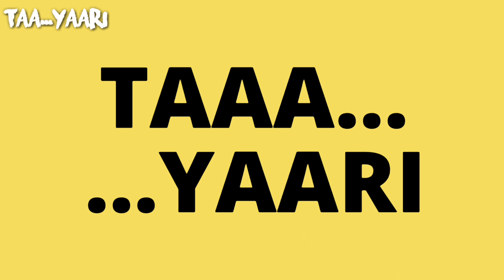AYUSH DWIVEDI | Classical Singer | Young Dhrupad Vocalist from Kanpur 9839206875 | Taa...Yaari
Ayush Dwivedi
Add- 5/5 Juhi Safed Colony Kanpur, 208014

Ayush Dwivedi is a dedicated son / student of Pt. Vinod Kumar Dwivedi who along with his
 academics has been learning music since his birth with sounds of Tanpura, Pakhawaj and Voice
of his internationally known father Pt. Vinod kumar dwivedi vibrating in his home and
surrounding.
He was the holder of the National Young artist Scholarship from the Ministry of Culture (CCRT) in the field of Dhrupad He was gifted with a pleasing voice and sensibility for musical notes .
He performed at many prestigious programs in the country including Dhrupad evening
at Ramkrishna Math, All India Music festival Delhi , Unity in diversity by ccrt in chennai
, farrukhabad sangeet sammelan etc. . Ayush is the first prize winner of Uttar Pradesh Sangeet
Natak Academy Competition 2012. He is also the two times first prize winner of All India
Music Competition organized by Prayag Sangeet Samiti in 2012 and 2015. He also sang many
Times for tv and radio. He has also recorded his Voice for many cds
Personal Details
Father’s Name- Shri Vinod Kumar Dwivedi
Mother’s Name – Smt Ranjana Dwivedi
DOB – 04 Sept 1998
Guru – Pt. Vinod Kumar Dwivedi

Education Qualification
 High school from Delhi public school , kalyanpur Kanpur (CBSE board) in the year 2014
 Intermediate from Jugal Devi Saraswati Vidhya mandir (CBSE Board ) in the year 2016
 Prabhkar diploma in Hindustani Vocal Music From Pragyag Sangeet Samiti , Allahabad
 Prabhkar diploma in Tabla From Pragyag Sangeet Samiti , Allahabad
 Presently Persuing Bachelor of Performing Arts From Banaras Hindu University ,
Varanasi
 Also Learning Dhrupad-Dhamar( Hindustani Classical Music ) from Pt. Vinod Kumar
Dwivedi since last 13 years Under Guru Shishya parampara
Genre of Music
 Dhrupad-Dhamar( Hindustani Classical Music )
 Young Artist Scholarship holder from Ministry of culture ,Govt. of india
 Talent search scholarship in Hindustani Vocal From Cultural Centre of Research and
Training India (CCRT) since 2012
 Yuva Pratibha Samman , Almora 2018
 Yuva Dhrupad Kalashree Samman , 2018
 U.p.Sangeet natak academy puraskar 2013
 Dhrupad Young icon award special award from Swar Sarita Sanstha
 Selected for All India Radio Yug Vani Audition
 Sageetanjali Award Swaranjali award
 Navodit Sangeet Gaurav Samman
 Governor's Award at Classical Voice of India 2014
 Spic Mecay Gurukul Anubhav Scholorship Scheme
 Awarded from Arun Kori ( Cultural Minister) for Special Achievement in Music
 First prize winner of All India Music Competition Prayag Sangeet Samiti in 2012 and
2015.
 Associated with Dhrupad Kendra Kanpur since 2018

Major Performances
 All India Music Festival , Delhi
 Akhil bhartiya Dhrupad Samaroh 2018
 Unity in diversity festival new delh 2018
 Rachana divas mahotsava almora 2018
 Lecture demonstrations in various institutes , colleges and universities
 International festival of Yog and music, Rishikhesh , 2018
 Unity in Diversity Festival ,Chennai 2015
 Raghunath talegaonkar trust, Agra
 Muzzafarnagar maotsav, 2018
 Guruvandan samaroh 2018 kanpur
 Farrukhabad Sangeet Sammellan , 2016 and 2017
 Sangeetanjali Sangeet Samaroh 2017
 ICCR pune 30 april 2018
 Parampara Samaroh , Kanpur 2016
 Dhrupad Mela Varanasi 2017
 Subh E Banaras , 2016
 ICCR Bhopal , 2017
 IIIT Gwalior , 2016
 Akhil bhartiya Dhrupad Samaroh , jahanabad 2018
 Many TV Radio Recordings which were aired on doordashan and akashwani

About Dhrupad Kendra, Kanpur :-

Dhrupad  kendra kanpur was established by Sangeet natak academy, New delhi under the guidance of guru  Pt.  Vinod kumar dwivedi ji.
Each and every student who is under going the special training in dhrupad also gets the scholarship from sangeet natak academy.  Dhrupad kendra kanpur  also organize  various workshops,  concerts and lecture demonstrations of various artists through which students get a chance to present their art form and are also able to interact with some other legendary artists of dhrupad music.

2)  Ranjana devi sangeet mahavidyalaya was established in the year 2007 under which students are able to persue their academic degrees in music.
This year around 300 students are perusing their degrees in music  including subjects like  Classical vocal khyal /Dhrupad,  Light music,  tabla,  pakhawaj, Kathak and bharatnatyam etc . Many of our alumni are well placed in various colleges,  universities and inter colleges.  Many of them are radio TV artists and doing good work in their respective fields including Bollywood industry ,  TV shows etc. We also  concentrate to teach the students under guru-shishya parampara through which they are able to  show  the improvement in all aspects of their personality.